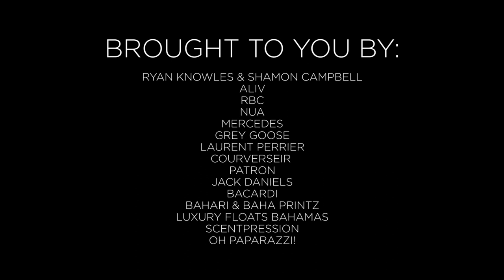The White Party 2017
The White Party - hosted by Ryan Knowles and Shamon Campbell.